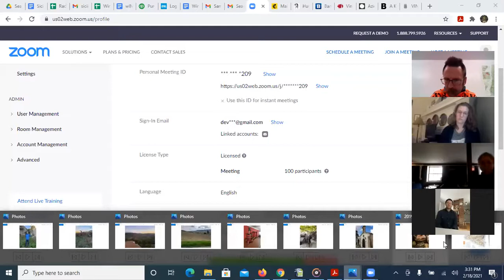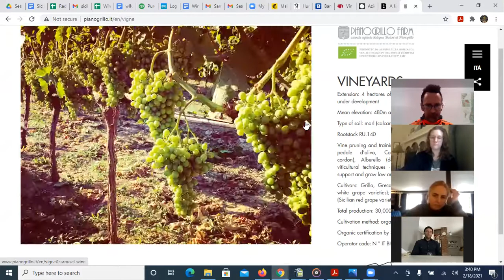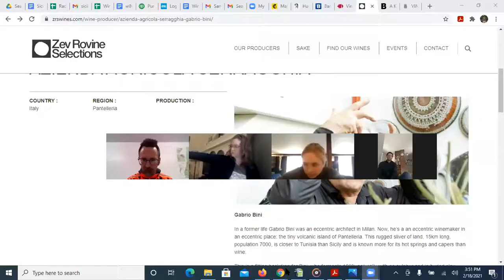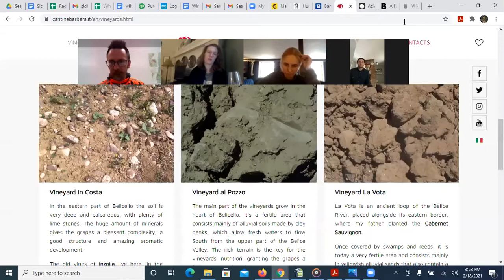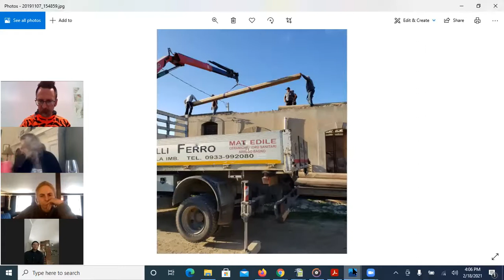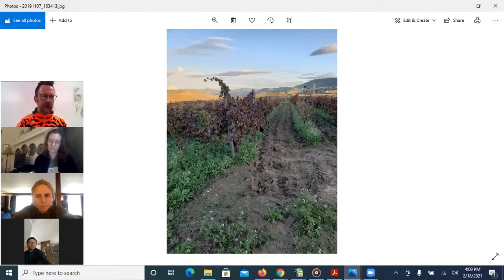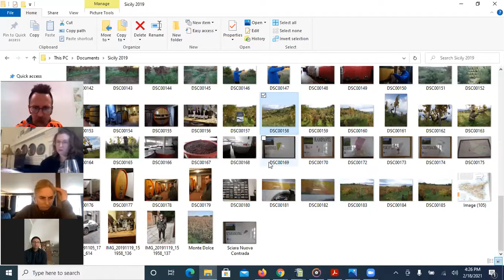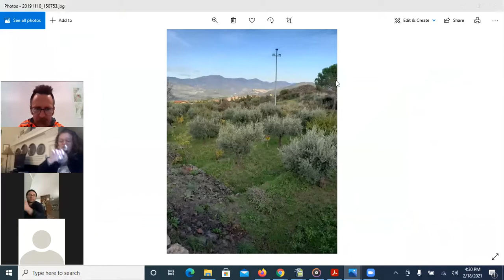Wine Making in Sicily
Sicily is part of Italy but it's a part .apart. Sicily has it's own unique history and culture. The wine making is an expression of that and I think you really have to understand the background to understand Sicilian wine.